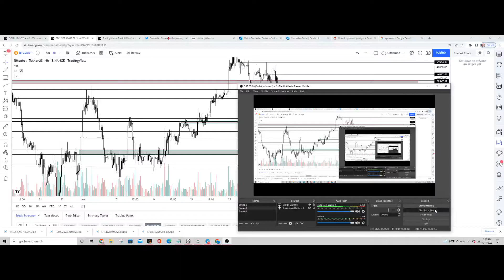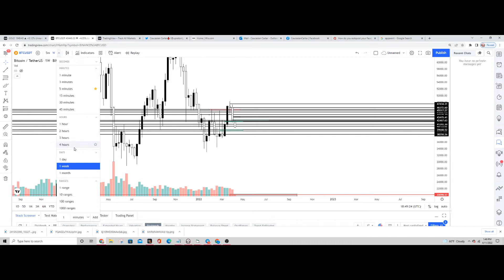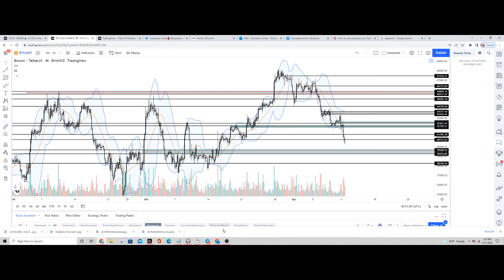Caucasian Carter - Bitcoin Market update. - 40.3k.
Trade with me NO KYC.
Short oil, gold, and most alt coins.